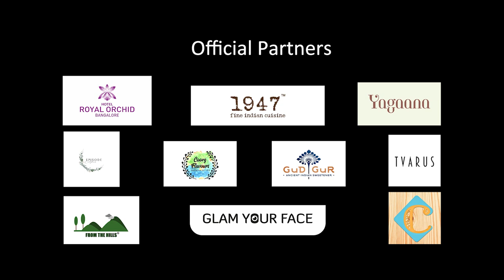RADHIKA NARAYAN | EPISODE 10 - Masti Masala With Mahesh Gowdha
Masti Masala with Mahesh Gowdha is a celebrity talk show hosted by the versatile director and actor Mahesh Gowdha, where celebrities from various walks of life have a candid chat with the host. Brace yourselves for the untold secrets and a side of your favourite celebrities that you have never seen before, along with a small surprise in the middle of each episode!

ABOUT GUEST - Radhika Narayan is an Indian actress whose debut was the hit film Rangitaranga, for which she received immense critical acclaim.  She is also a great kathak dancer and a yoga practitioner. Watch her unwind and have a fun-filled chat with the host only on this episode of Masti Masala with Mahesh Gowdha.

Host- Mahesh Gowdha
Guest- Radhika Narayan
Produced by - Honudi Productions
Direction Team - Chandan Keshav, Vidhat Chugh, Aanchal Muthamma
Location Partner - Hotel Royal Orchid Bangalore
Hair & Make-up - Bhavika Shah
Art & Set design - Chandan Keshav, Vidhat Chugh, Aanchal Muthamma
Camera - Kiran CHM
Editing - Chandan Keshav, Vidhat Chugh, Aanchal Muthamma
DI - Chandan Keshav
Script - Aanchal Muthamma, Chandan Keshav, Vidhat Chugh
Promo design - Chandan Keshav
Music and Audio Post-Production -  Riyo Antony
Logo Animation - Chandan Keshav
Logo Design - Harsha Dunuji
Poster Design - Aanchal Muthamma
Singer - Thanisha Naga Sathiss

HAMPER PARTNERS :
Gudgur - Sharanya Nayak
Coorg Flavours - Nayana & Balaji Kashyap
Episode - Ashwini Shenoy
Yagaana - Likitha Prakash
Priyankaz Artistry - Priyanka Suresh
1947- Swathi Singh, Vishnu Mehra
From The Hills - Oshin Ballachanda
Chalk n Chizel - Jiby

SPECIAL THANKS
Isshaan Murali, Shravya Singh, Mohit Nair, Chirag Purohit, Raunaq Khan, Raghu Kaushik, Roopdarshan A, Mithun Achar, Shreekanth Rajaiah